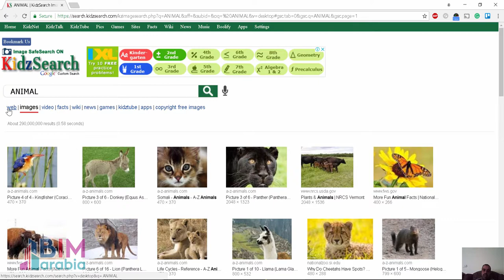kidzsearch محرك بحث للاطفال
Kiddle
KidzSearch
تحميل محرك البحث Kiddle
Kidtopia
Swiggle
National Geographic Kids
Art Hub
Games Kids Search محرك البحث الاكاديمي ( Science Direct) لبحوث سكوبس